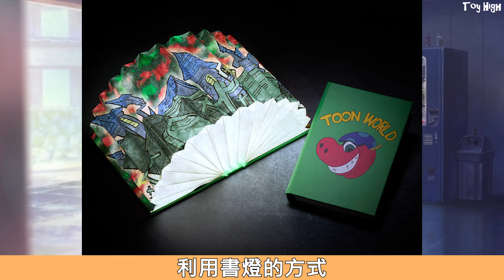5月超熱門玩具預購資訊🔥 怪獸8號大量商品預購來襲~ 這月一番賞來勢洶洶每個都想要~ POP UP PARADE 黑暗大法師降臨 ~ 精彩內容盡在每月一期熱門玩具預購資訊🤜 ft.有閑購物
【有閑購物】優惠券的決戰! 全站滿299免運!
【玩具模型】新品預購中! 滿額最高折$1500
【5月熱門玩具預購】
◆GSC Claynel 葬送的芙莉蓮 芙莉蓮
◆threezero FigZero 鋼之鍊金術師 阿爾馮斯·愛力克
◆Claynel 萊莎的鍊金工房 萊莎 萊莎琳 斯托特 夏日冒險
◆千值練 JoJo的奇妙冒險 FIGURE MUSEUM 喬納森&迪奧
◆figma 桌上美術館 維梅爾之作 倒牛奶的女僕
◆GSC Phat! 妖幻三重奏 花奏鈴
◆GSC POP UP PARADE 電光超人古立特 寶多六花
◆SEGA 景品 Desktop × Decorate 葬送的芙莉蓮 斷頭台阿烏拉
◆Vibrastar 修女 夏洛特 聖白Ver 原畫 七原冬雪
◆eStream 為美好的世界獻上爆焰 惠惠 對爆裂魔法的渴望
  並追蹤我們的 FaceBook和 Instagram來獲得第一手的影片資訊喔

●有任想看到的開箱或是意見和想法都歡迎在底下留言唷^^